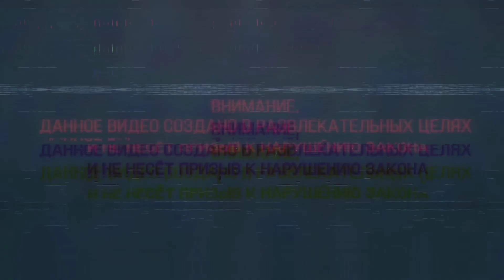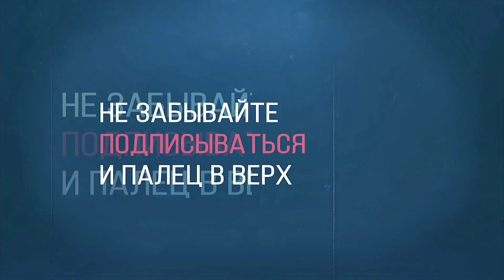Сигнал охотника , СП15, Mk79, Flare pen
подача свето-шумовых сигналов может спасти жизнь и здоровье в экстренных ситуациях , в этом видео я расскажу как не дорого и законно это можно реализовать в нашей и других странах